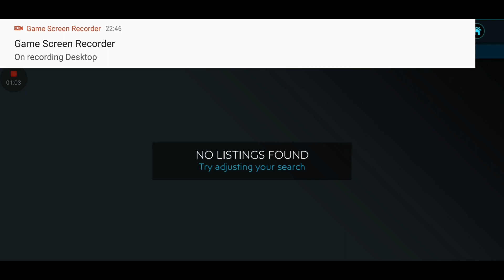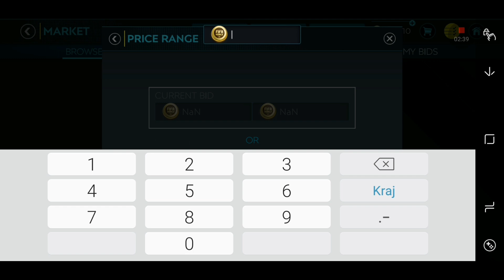FIFA 21 MOBILE UCL SNIPING FILTERS AND MAKE MILLION COINS EASY MONEY!!